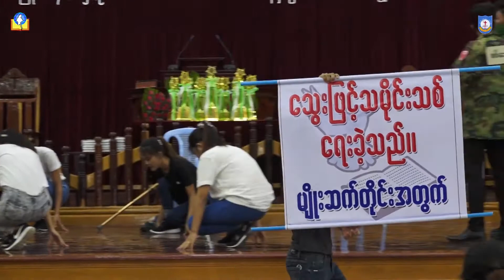Song Competition PCM Tahan Venglai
Bible Sunday 2019
Place : Tahan Baptist Church